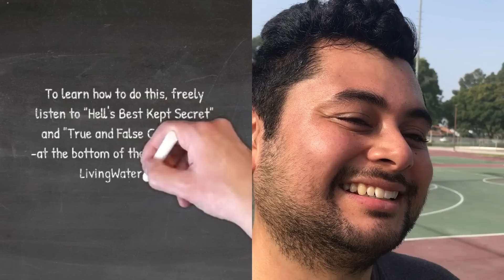The Biggest Moment of Your Life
In this video, Ray shows you how to personally and uniquely witness to every individual person.